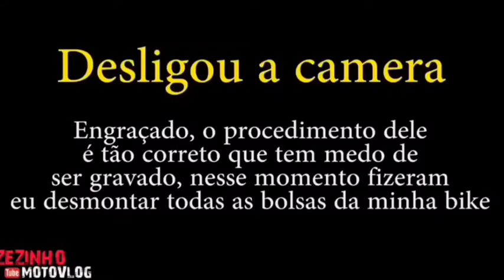Ciclovia é lugar de bicicleta